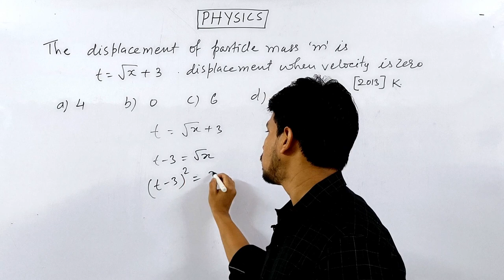DISPLACEMENT PROBLEM | KINEMATICS | SMART APPROACH | TRICK |THINK LIKE NITIAN | PHYSICS | JEE | NEET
displacement when velocity zero